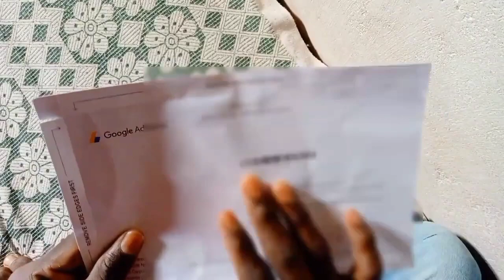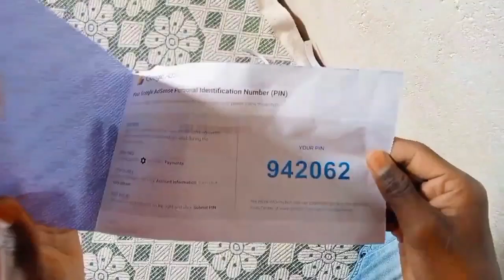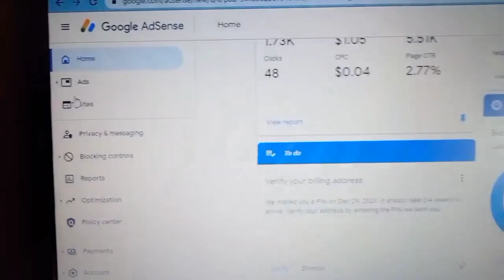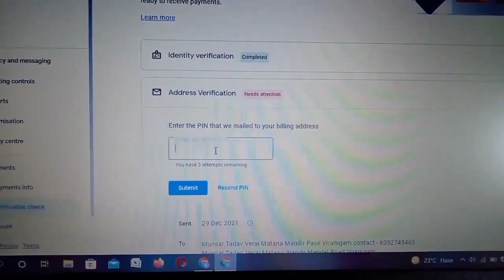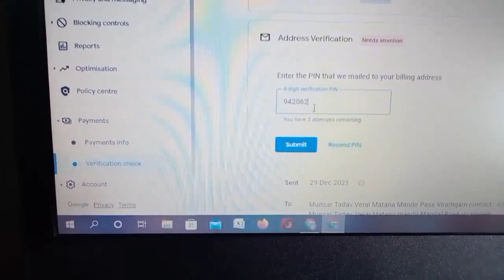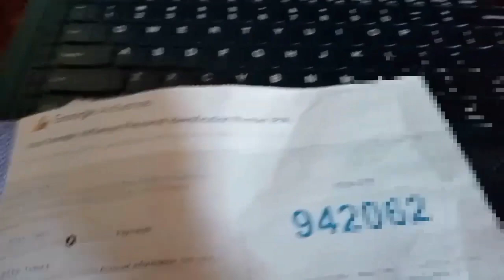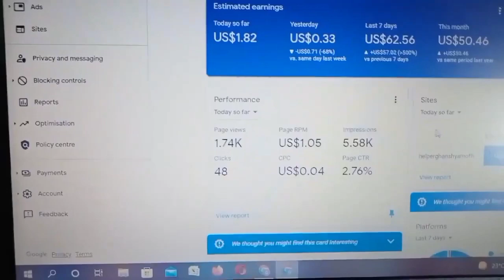subscriber kaise badhaye, how to increase subscribers on youtube channel, subscribe kaise badhaye